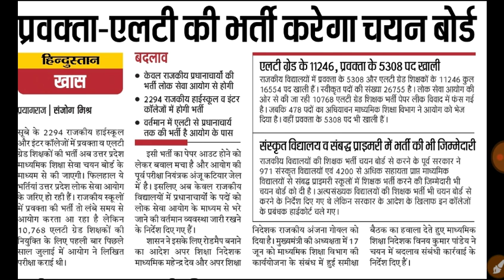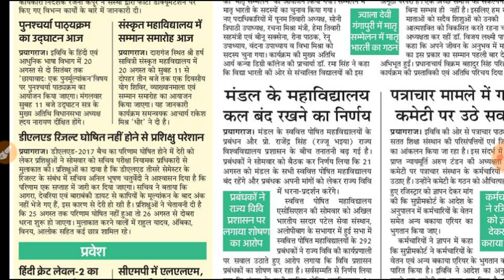Lt grade latest news // Uppsc latest news today // Ro/ARO result 2016